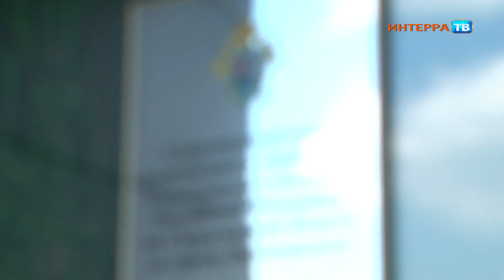На автобусной остановке обнаружен труп мужчины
На Магнитке нашли труп мужчины. Следователи выясняют причины случившегося

Сегодня утром очевидцы обнаружили тело мужчины. Он лежал на автобусной остановке на улице Энгельса в районе Магнитка. Сообщается, на лице были заметны признаки телесных повреждений. Однако специалисты подозревают, что они могли быть получены от падения.

Что стало причиной смерти, сейчас устанавливается, опрашиваются свидетели случившегося, а также родственники мужчины. В первоуральском следственном отделе заявили, что в настоящий момент сведений о том, что смерть носит криминальный характер, не имеется.